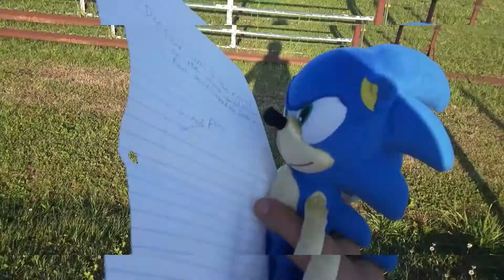A letter for Sonic